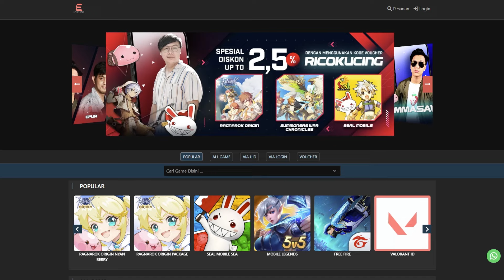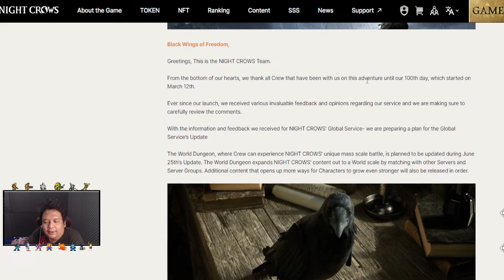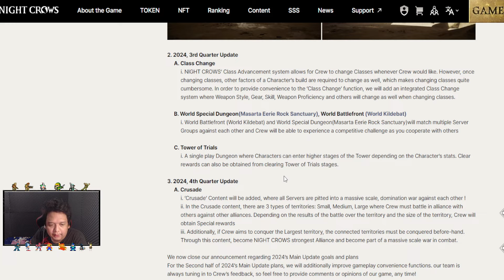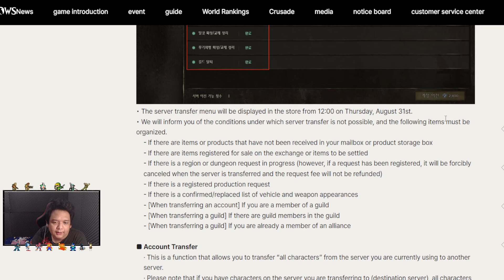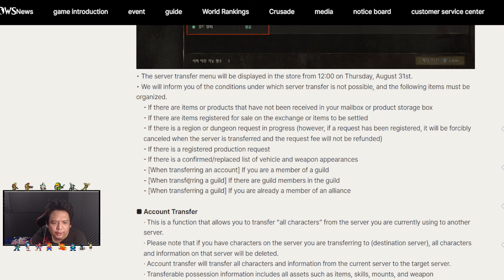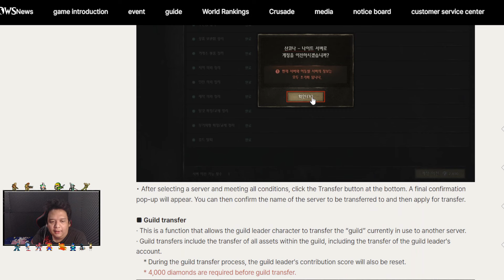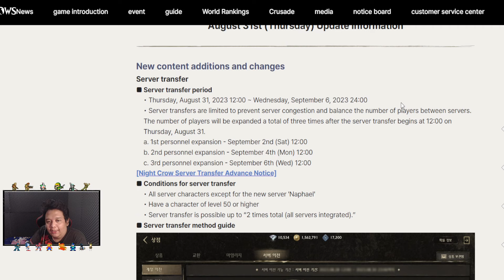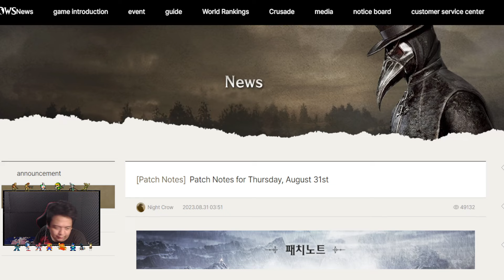PINDAH SERVER DI NIGHT CROWS BAKAL ADA ? MURAH BANGET HANYA 2400 DIAMON ? - NIGHT CROWS NFT/P2E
Name : Night Crows
Platform : pc and mobile
Rilis : 12 maret 2024

jangan lupa ya gaes yang mau support aku di SSS streamer bisa donate seed ke : ghema#9160 buat support aku  . .
2. click set main character, kemudian pilih server dimana character kalian berada
4. click button support -  jumlah seed yg mau kalian support
makasih semuaanya atas support kalian

Mau TOPUP GAME MOBILE KESAYANGAN KALIAN YANG Murah, Cepat, Aman?

or

PC
Case - TUF
Monitor - Asus VG249VQ FLAT IPS

Connect to me :
1. FB message Ghema Illahi